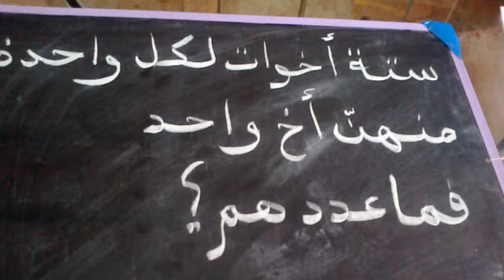لغز الأخوات الستة